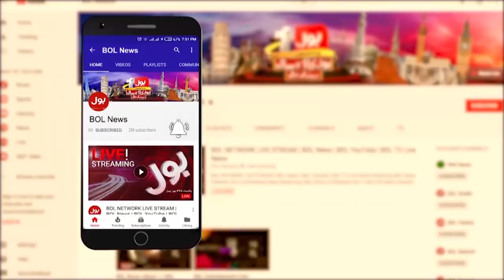Rana Sanaullah Attack on Judiciary | Election in Pakistan | Supreme Court | Muzammil Shah Latest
Rana Sanaullah Attack on Judiciary | Election in Pakistan | Supreme Court | Muzammil Shah Latest | Breaking News